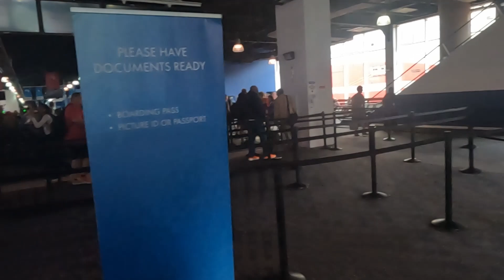Cruise to BERMUDA on the Norwegian Joy | 2023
New York to Bermuda